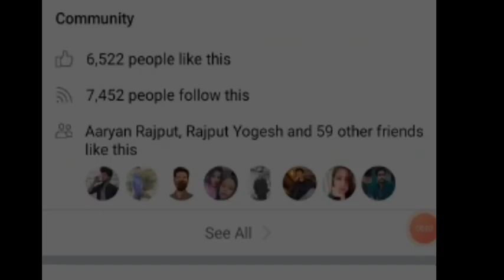Urgent Sale | Blue_eyes_Husky | Pocket Size American bully puppies for sale|Dogsbreedofficial 2022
Video Topic
Aaj Hum Leker aaye hai Urgent Sale husky puppies | siberian husky blue eyes puppy for sale | By Dogsbreedofficial 2022